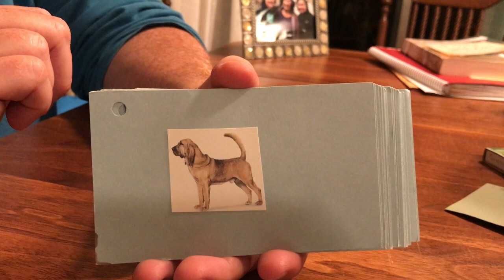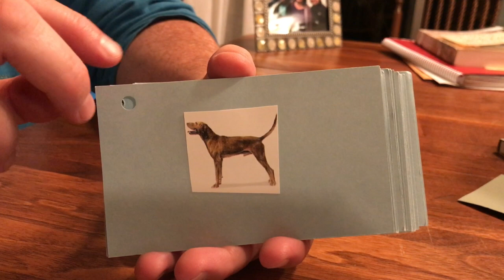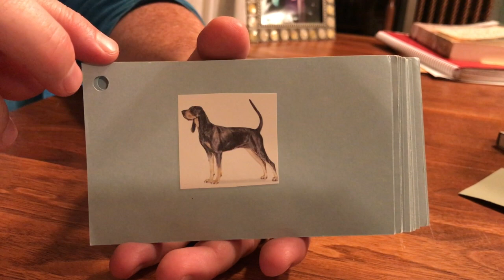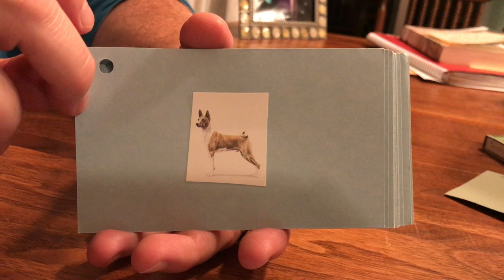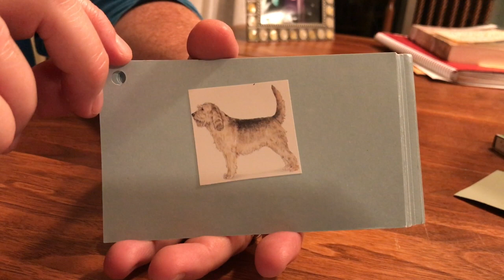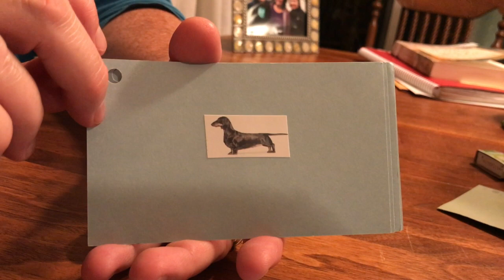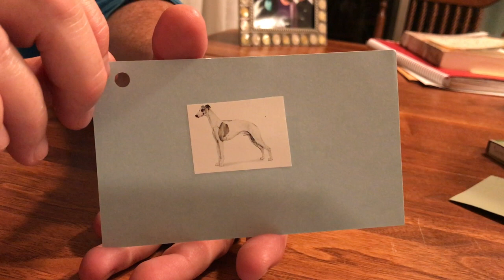Emma - Hounds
This video is about Emma - Hounds